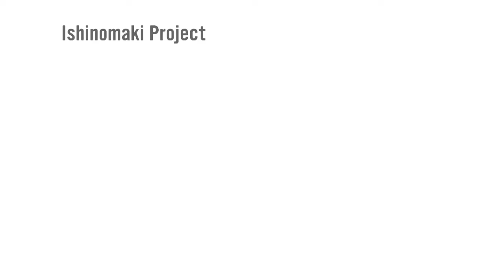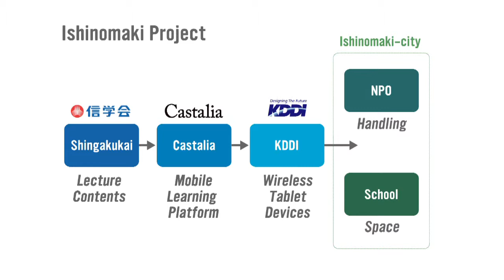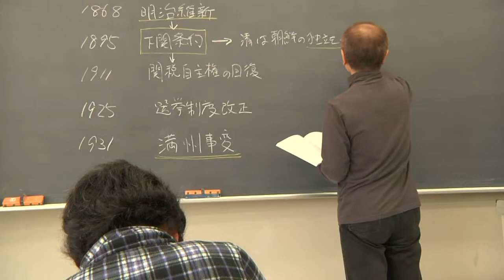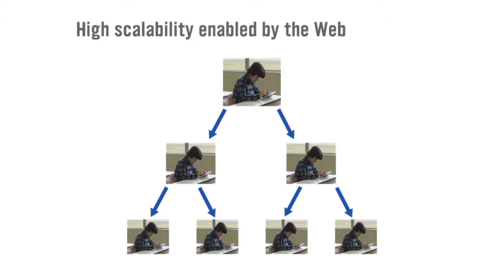Ishinomaki_Project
In the wake of the Great East Japan Earthquake of 2011, students in Ishinomaki, one of the regions worst affected by the tsunami, have benefited from a learning environment that takes the advantage of a mobile learning system supported by wireless networks and tablet devices to prepare for college or high school examinations.

Using iUniv(URL a social learning service provided by Castalia Co., Ltd.(URL young people in Ishinomaki learn and share knowledge gained from lecture videos created by Shingakukai(URL a major Japanese educational institution.